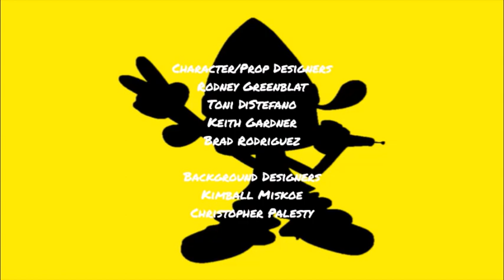PaRappa the Rapper: Season 5, Episode 27 End Credits (March 19, 2008)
"It's by far the greatest video playlists I've ever watched." - Chase (voiced by Carson Minniear).

Oh boy! 4 more to go and we are going to conclude the marathon with the series finale and the only episode to feature the end credits gag. So, let's finish this!

Here is the closing credits sequence for the fifth and final season of the fan-made animated musical television series "PaRappa the Rapper". this comes from the 27th episode of season 5.

Episode Title: Road to Evita.

Original Airdate: March 19, 2008.

Original Network: Cartoon Network.

NOTE: This is Fan-made/Fake!

REMINDER: The episode aired 2 days after St. Patrick's Day.

FUN-FACT: This episode features a special guest star of Molly Shannon as Evita Herring.

Flea Market (Prince Fleaswallow's Rap) (Masaya Matsuura).